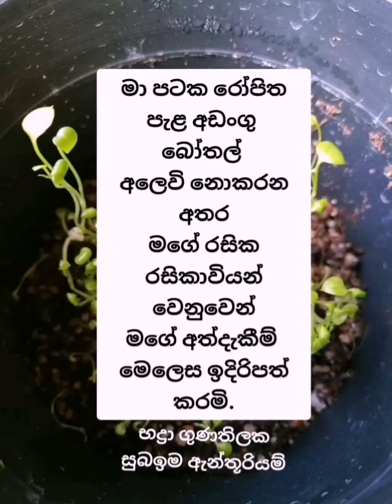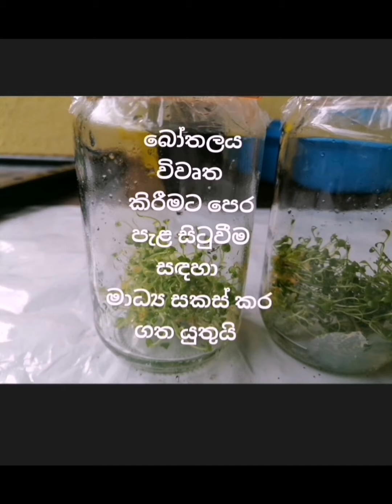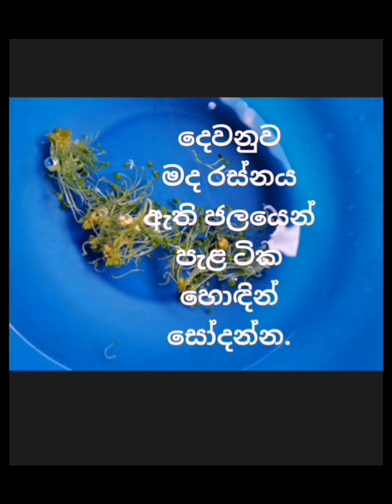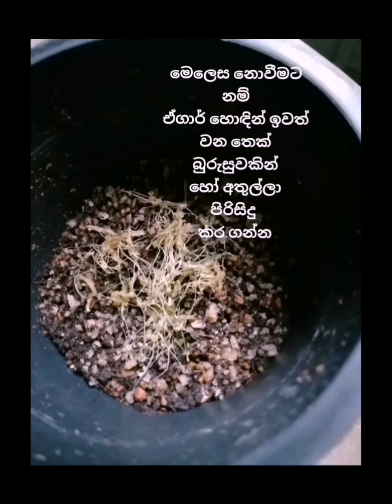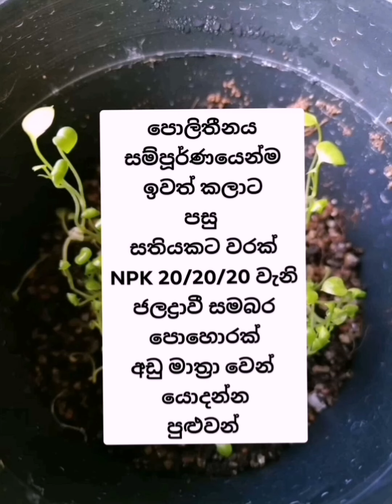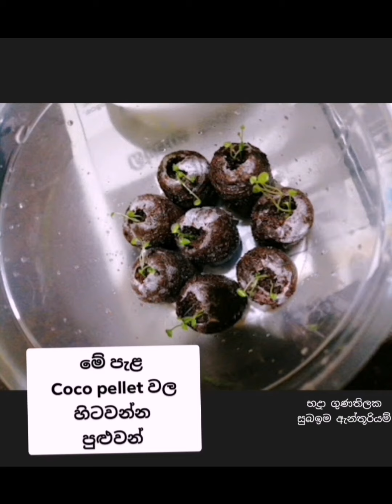ඇන්තූරියම් පටකරෝපිත බෝතලයක් බාහිර පරිසරයට හුරු කිරීමDeflasking